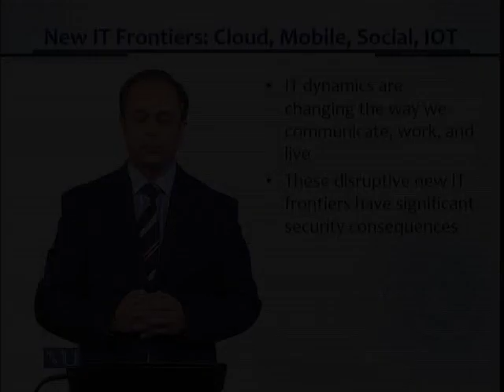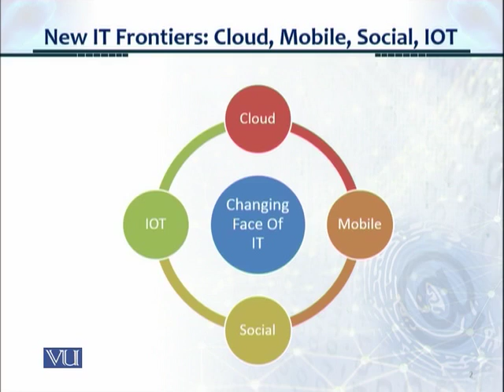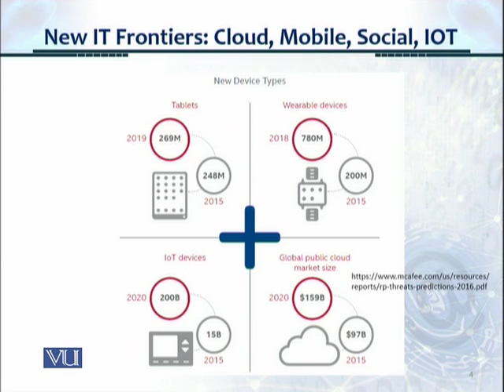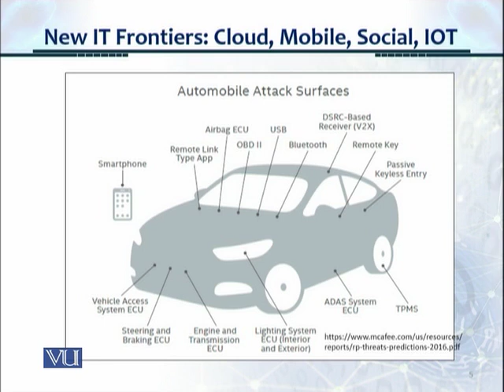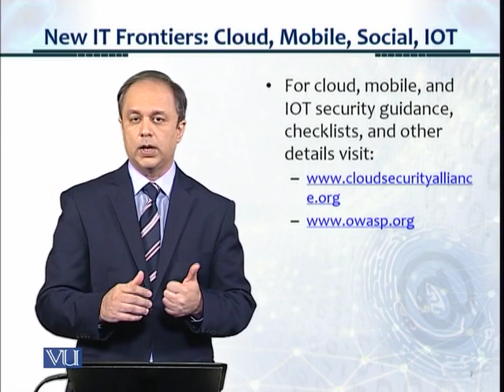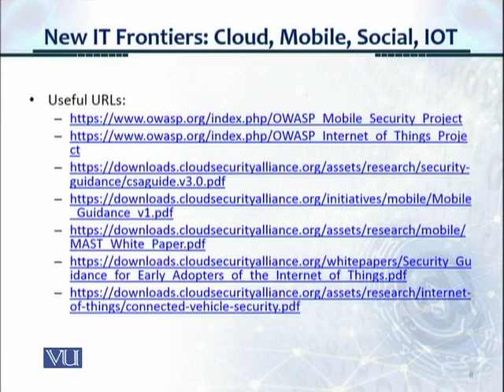CS205_Topic027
CS205 - Information Securit
Mr. Nahil Mehmood